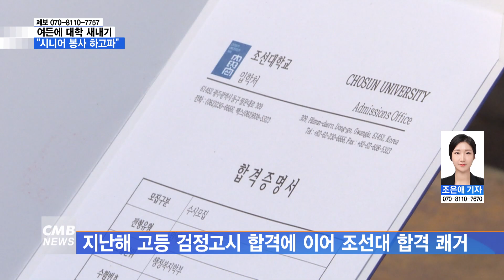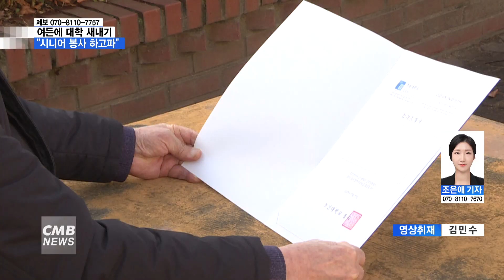[광주뉴스][리포트] 여든에 대학 새내기 조현수 씨 "노인 위한 봉사활동 할 것"